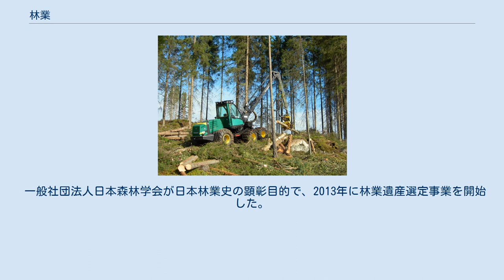林業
伐採した木をハーベスターで処理する様子 林業（りんぎょう、英：forestry）とは、山林で経済的利用を目的として樹木を伐採し木材（林産物）を生産する産業である。
また、林木を植林、育成、管理し林産物を生産する産業である。
第一次産業の一つ。
 林業とは、経済的利用を目的として樹木を伐採し林産物を生産する産業である。
木材を生産するために植林や間伐、枝打ち、下草刈りなど林木の育成、管理を行う。
管理されていない場所の広葉樹の森林などでも樹木を伐採し林産物を生産する。
 また広い意味で理解すると、その産業活動に付随して、森林の造成、保全、利用に関わる活動全般、森林の林産物生産育成を始めとして、 国土の保全、水源かん養、生物多様性維持などの森林の持つ公益的機能を保持する役割など、森林樹木の利用及び維持のための仕事などが広い意味で林業と呼ばれることもある。
 木材等の林産物のほか、薪、木炭、漆、竹、椎茸などの特用林産物の生産なども林業に含まれる。
これらは林業産出額の約５割を占め農林家の収入源として大きな役割を果たしている。
 世界農林業センサスの定義によると、1ヘクタール以上を所有する世帯を「林家（りんか）」と呼び、それ以外の「林業経営体」、林業事業体として、会社、社寺、共同、各種団体・組合、財産区、慣行共有、市区町村、地方公共団体の組合、都道府県、国及び特殊法人がある。
林業事業体が必ずしも施業を行っているとは限らない（森林組合に作業を委託するなど）。
 古くから人間は林産資源や動物資源を求めて森林を利用してきたが、継続的に管理し利用するようになったのは12世紀頃からであると考えられている。
 日本では古代から木造建築をはじめ日用品の隅々に到るまで木製品が使われており、必要な用材を確保するため林業は古くから行われていたと考えられているが、中世には寺社造営などに際して木材伐採を命じた文書が存在し、当該期には確実に山林資源の管理が行われていたと考えられている。
 戦国期には戦国大名の大名領国の成立に伴い材木伐採や林産資源の採取、炭焼きや漆の採取、鉱山経営、狩猟など山における諸職人が領主権力に掌握され組織化し、戦国大名の本拠では居館を中心に城下町が形成され、城郭の普請や寺社の造営などこの時期には木材需要が増加し、山の民は領主権力から用益権を保証され、領主の必要とする資源や技術を提供した。
なお、材木伐採や製材に関わる職人の呼称は「山造」など地域によって様々なものがある。
 現在の鳥取県八頭郡智頭町には慶長年間（1596年〜1615年）に造林されたというスギの人工林が存在する。
 江戸時代に入ると、江戸幕府や藩によって御林が設定された。
御林は明治維新後に新政府に引き継がれ、現在の国有林の原型となった。
 戦時中には乱伐により山林が荒廃し、戦後は復旧造林が行われた。
昭和30年代には高度経済成長に伴い林業が振興され、燃料消費構造の変革により利用価値の小さくなった薪炭林や老齢過熟の天然林が生産性の高いスギ・ヒノキなどの人工林に転換される拡大造林や、奥地林の開発が行われた。
1956年（昭和31年）には森林開発公団が発足し、1964年（昭和39年）には林業生産の増大を定めた森林・林業基本法が制定されている。
 また、チェーンソーや集運材機など高性能な林業機械、林地除草剤の普及による技術革新で伐採や集材、地ごしらえや下草刈りなどの省力化が図られ素材生産量は飛躍的に増大し、優良樹を選別して育成する品種改良も行われた。
1950年代には燃料消費の変化で木炭消費量が減少し、原木から製炭を行う山村の過疎化を招いたが、一方で同じ原木から生産するきのこ栽培が普及した。
 外材の輸入はそれまで国産材の不足分を補うための位置づけであったが、昭和40年代には石油に次ぐ輸入量となり、安い外材の増加による木材価格の低迷に加え、山村の過疎・高齢化、労賃の高騰などの影響を受け、日本の林業は打撃を受け衰退の一途をたどった。
一方で昭和40年代には都市環境の過密化や公害問題の発生から森林の公益的機能への関心が高まり、環境保全運動が高まった。
昭和40年代後半には土地ブームでゴルフ場開発なども多発し、自然保護団体の反対運動なども行われた。
 日本の林業は1980年代から1990年代にかけて非常に衰退し、建築基準法の改定などに対応した品質の製材品を供給できないことから国産材は住宅メーカーに敬遠されるようになり、日本の住宅の多くが北欧などの輸入材で建てられるようになった。
山には拡大造林政策により植えられた大...